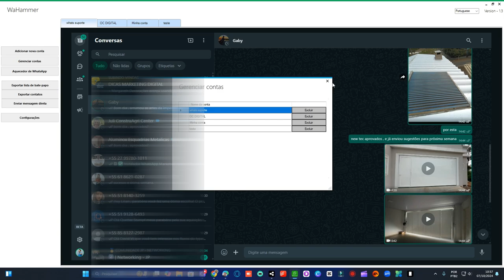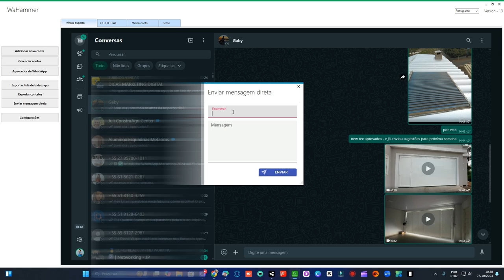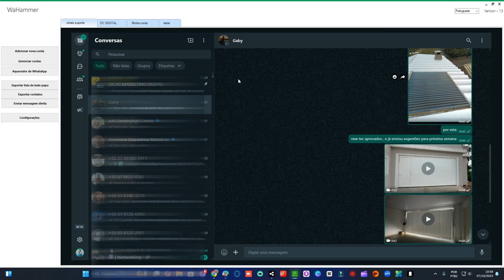Como Adicionar Várias Contas de WhatsApp no PC Fácil e Rápido!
Você quer saber como adicionar várias contas de WhatsApp no PC de forma fácil e rápida? Neste vídeo, eu mostro o passo a passo para configurar múltiplas contas de WhatsApp diretamente no seu computador. Com essa dica simples, você poderá gerenciar suas conversas pessoais e de trabalho de maneira prática e eficiente, sem precisar ficar trocando de dispositivos ou usando aplicativos confusos. Assista agora e aprenda como usar mais de uma conta de WhatsApp no seu PC em poucos minutos!